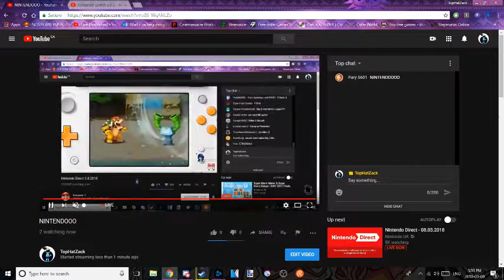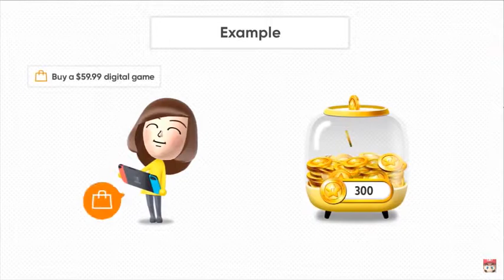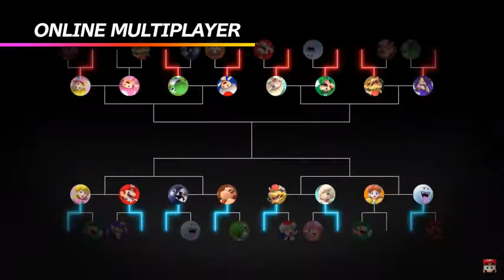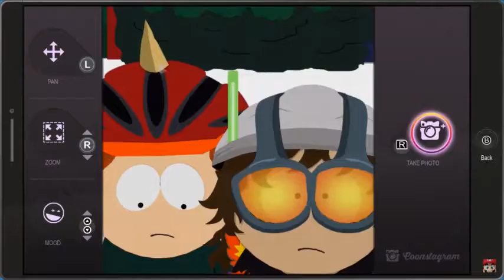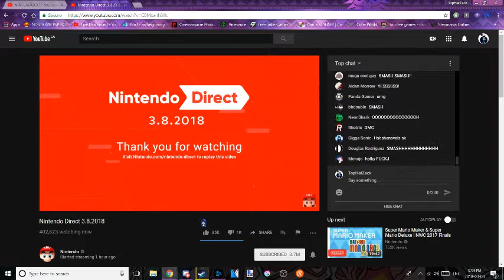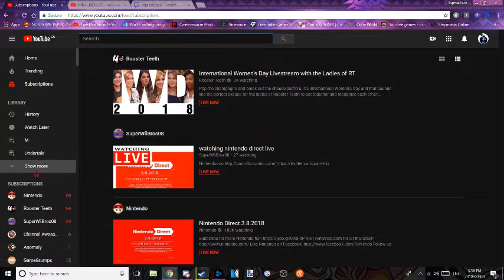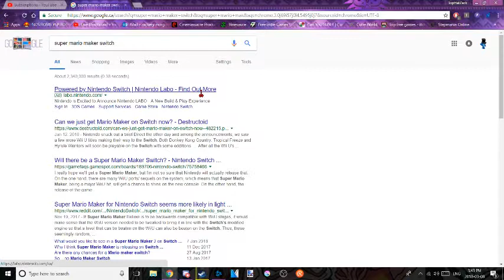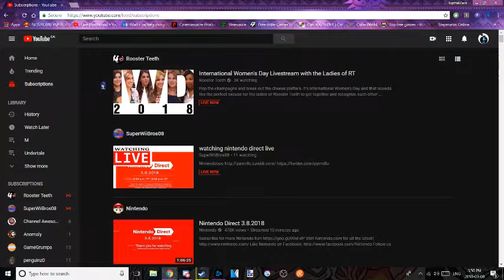NINTENDOOO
GPU: GeForce GTX 960
CPU: Intel(R) Core(TM) i7-6700 CPU @ 3.40GHz
Memory: 16 GB RAM (15.94 GB RAM usable)
Current resolution: 1920 x 1080, 60Hz
Operating system: Microsoft Windows 10 Home